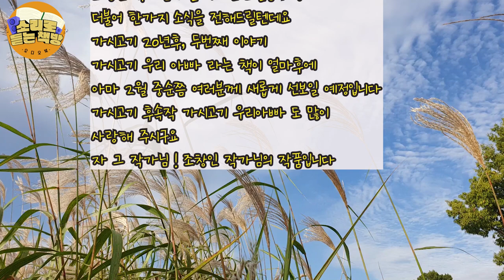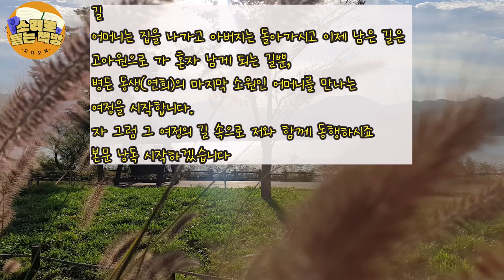[장편소설오디오북] 길(1) / 조창인 [300만 베스트셀러 가시고기 작가] / 승우는 복지사 아저씨와 원무과 과장님의 대화를 엿들은 걸 후회하고 또 후회한다. 연희가 살수있는.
제목 : 길(1)
작가 : 조창인
출판사: 밝은세상

조창인은 서울에서 태어나 중앙대학교와 동 대학원을 졸업하였다.
잡지사와 신문사 기자로 여러 해 동안 일했으며, 출판 기획팀을 이끌며
생명력 있는 많은 책들을 만들어내기도 했다.
전업작가의 길로 들어선 뒤 아름답고 따뜻한 사랑 이야기를 그린
(그녀가 눈뜰 때) (먼 훗날 느티나무) (따뜻한 포옹)을 팔표했다.
이어 2000년 아버지의 헌신적인 사랑을 그린 소설 (가시고기)와
2001년 외딴섬 등대지기의 삶을 그린 (등대지기)로 많은 독자들의 뜨거운
사랑을 받았다.
신작(길) 에서 그는 아득한 길 위에 선 소년의 고달픈 여정을 그려낸다.
열세 살 소년과 스물아홉 사내, 이 어울리지 않는 동행은 우리에게
세상에서 진정 소중한 것이 무엇인지를 다시금 짚어보게 한다.
사람과 사람 사이에 깃든 따뜻함을 그려내고 싶다는 작가는
오늘도 외딴 집필실에 자신을 가둔 채 글쓰기에 열중하고 있다.

또한 가시고기 후속작 '가시고기 우리아빠' 는 뜨거운 관심과 사랑속에
2022년2월 중순 출간될 예정이다.

* 이 영상은 조창인 작가님과 산지출판사 대표님의 낭독 수락으로 만들어진 제2차 낭독저작컨텐츠 임을 안내해 드립니다.

*영상 속 사진출처 : 윤재성
*영상 속 로고제작 : 이준형